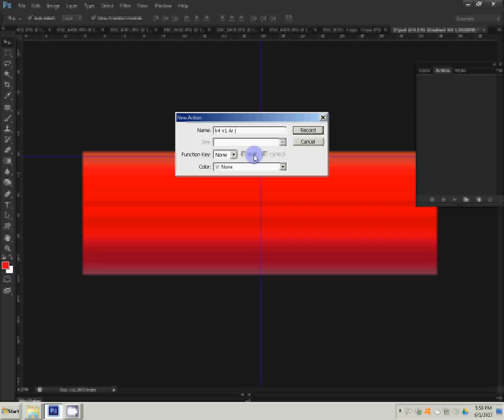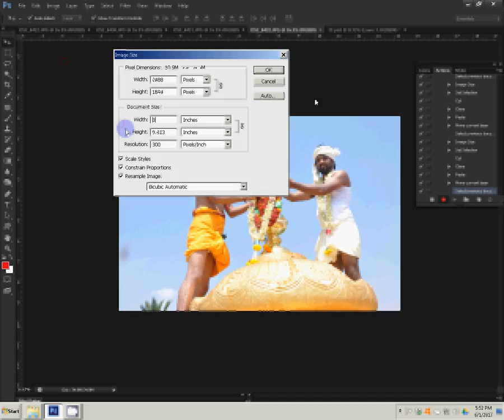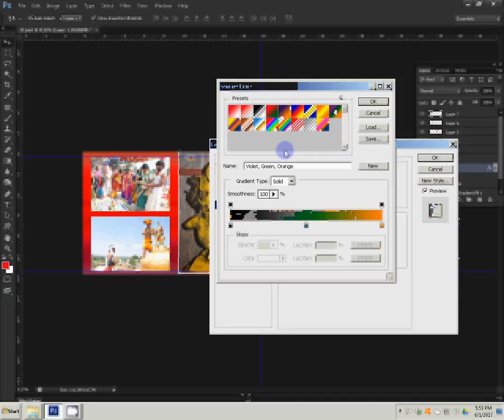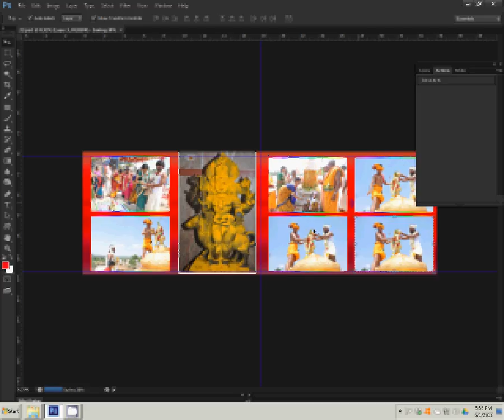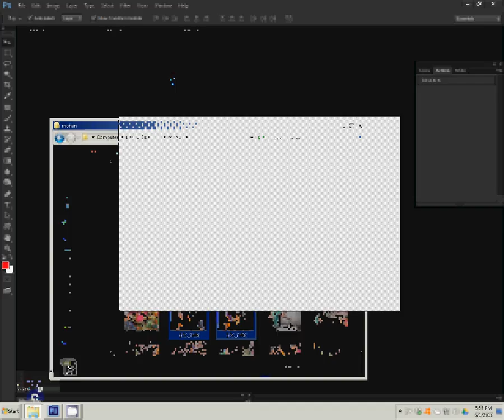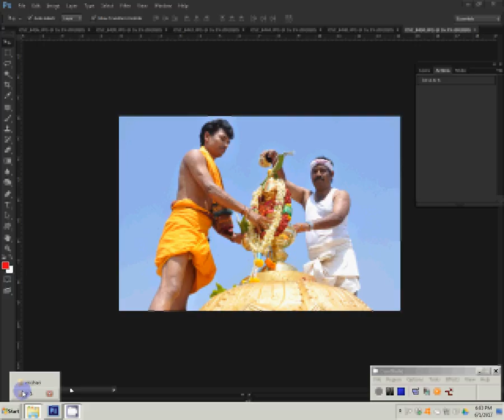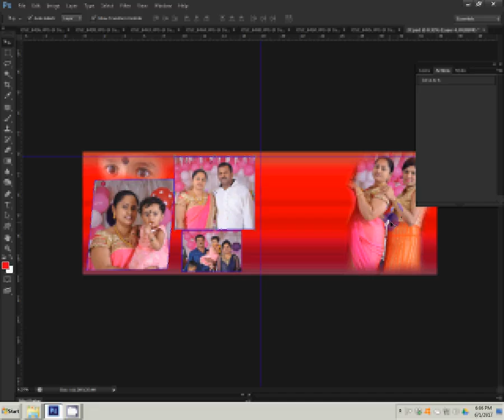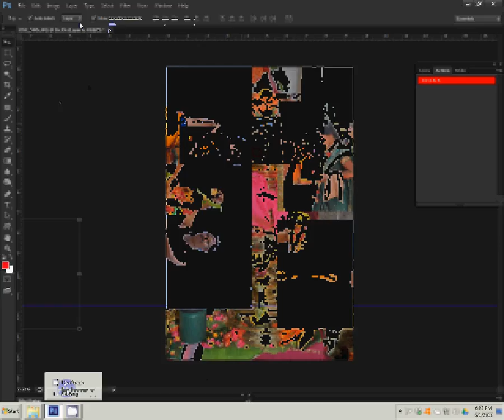Adobe Photoshop Tutorial Wedding Album, Karizma Album, Canvera album